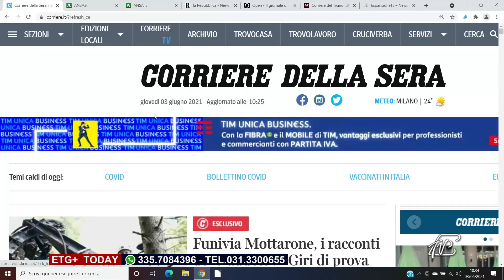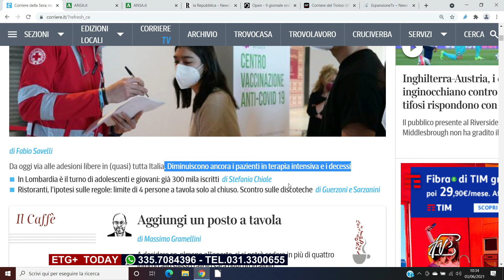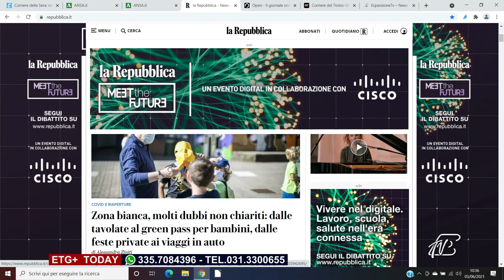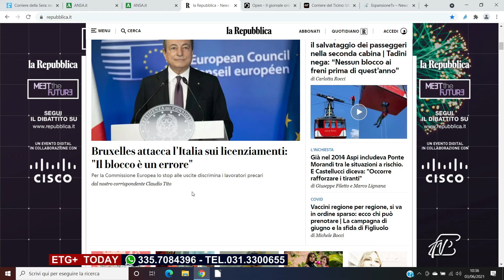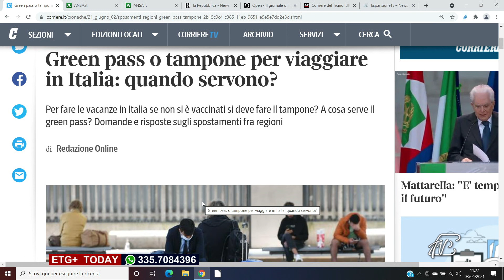ETG+ TODAY - 3 GIUGNO 2021